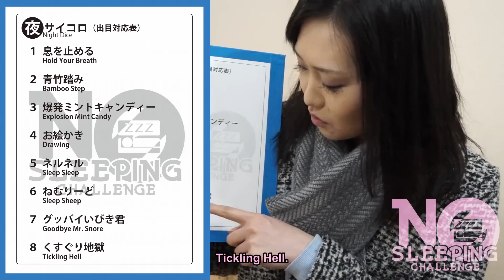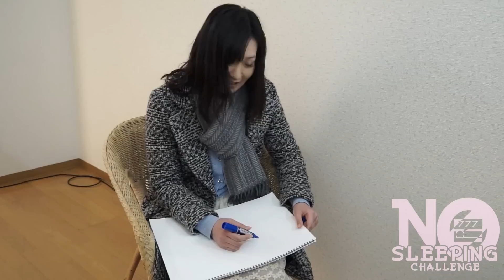No Sleeping Challenge Ⅱ Hr 14 | 寝ないチャレンジ美女編14時間目【目がさめる衝撃】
ゲスト「劇団スカッシュ」さんのチャンネル

関口愛美さんのチャンネル

おまめサンシローさんのチャンネル

1. Your name
2. What language
3. What episode(s)